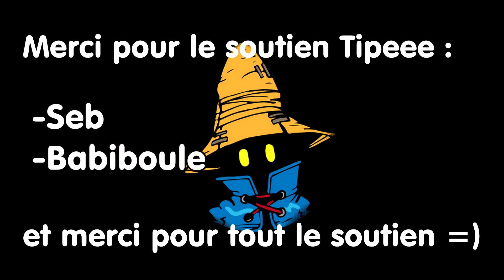ICONOCLASTS : gameplay d'un jeu à fort potentiel !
Iconoclasts le gameplay et avis : A quelques jours du lancement du jeu sur PC, je vous donne mon ressenti sur ICONOCLASTS, un jeu vidéo de Joakim Sandberg et édité par Bifrost Entertainment, avec un potentiel d'amusement bien présent !

Un autre test ?

*Le jeu présenté en vidéo est un envoi gratuit de l'éditeur et / ou développeur. Il n'y a aucun sponsoring, aucune publicité ou élément publi-rédactionnel visant à promouvoir le jeu en échange d'argent pour le propriétaire de la chaîne*